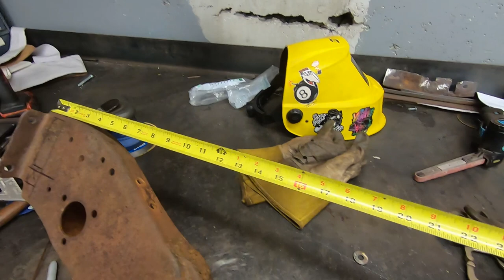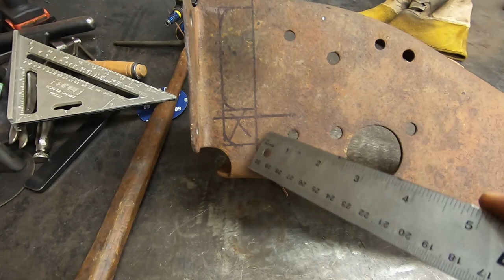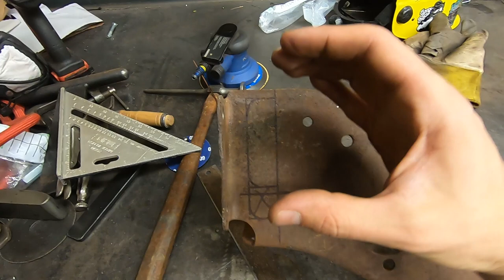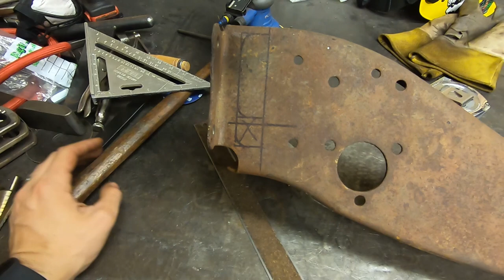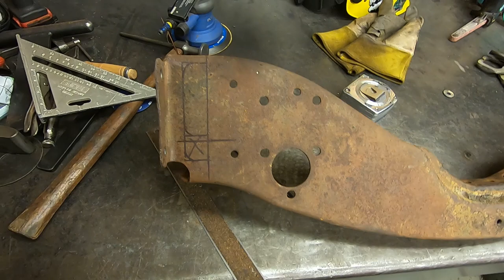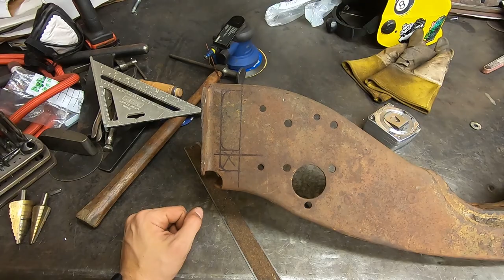Coffee Break - The Story of a 1929 Roadster Pickup Part 3 F-1 Crossmember AV8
Part 3 is here! Shepard is running around like always, scattering my tools and parts but I wouldn't have it any other way!